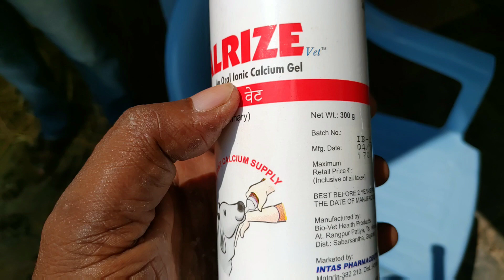Taking precautions before delivery in buffaloes